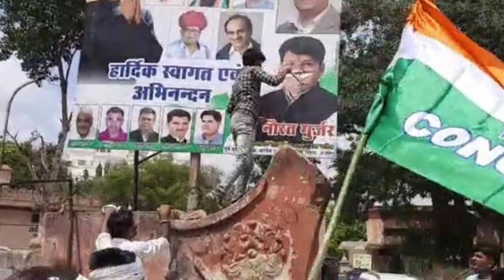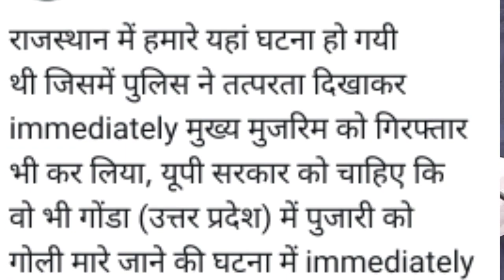Rajasthan Crisis- Sachin Pilot Camp 35MLA's Rebels Against Congress & Sonia Replace CM Ashok Gehlot?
Jaipur Jodhpur Ajmer Kota 6 Nagar Nigam Election Rajasthan Date 29 October 1 November Results On 3 November Mahapor Election 10-11 October
Karoli Sharma News
Sharma Pandit Mandir
10 Lakh Karoli
Karoli Pandit Case
Congress on Karoli Pandit Case
Rahul Gandhi Sonia Gandhi Ashok Gehlot Sachin Pilot on Karoli Sharma Death
The Rajasthan Police has registered a case against the media manager of Sachin Pilot. Police have alleged that Lokendra Singh and Aaj Tak journalist Sharad Kumar, during the fencing of the MLA at Hotel Suryagarh in Jaisalmer, had reported the news of their phone tapping. Therefore, the police of Gehlot have registered a case under the IT Act on both.Chief Minister Ashok Gehlot has once again indirectly attacked the pilot
Chief Minister Ashok Gehlot has hatched a conspiracy against Pilot to force Pilot to leave Congress.After Chief Minister Ashok Gehlot's minister Ashok Chandna protested by the Gujjar community in Dausa and Karauli, Gehlot has hatched a conspiracy against the pilot.this case has been registered. In this case, Gehlot's dictatorship is seen clearly and Pilot is being forced to leave Congress. Pilot MLAs can now revolt against Gehlot again and the pilot camp has decided to open a front against Gehlot.Pilot has discussed with the high command regarding the case on his media manager Lokendra Singh and if no solution is found, 35 MLAs of Pilot Camp can leave the Congress and give a big blow to Gehlot. Ashok Gehlot's Chief Minister's throne is once again clouded with trouble. The three-member committee formed by Sonia Gandhi is also going to submit its feedback report in which the people of Gehlot government have been strongly opposed by the people, leaders, activists and legislators of Rajasthan.On this feedback report, Rahul Gandhi will definitely take a big decision regarding the CM Gaddi of Rajasthan, in which there are more chances of changing the Chief Minister of Rajasthan. Since the return of the pilot, many MLAs of Gehlot Camp have met and supported the pilot. This time the pilot revolted, more than 35 MLAs will be with him, so it is decided that Ashok Gehlot will not be able to save the government.Former Chief Minister of Rajasthan Vasundhara Raje Scindia is also set to stand with Gehlot from BJP. Sachin Pilot Camp is preparing to give a big blow to Congress high command including Gehlot by joining BJP. Gehlot's growing dictatorship in the state has fed the public as well as pilots and all MLAs of the pilot camp. With Gehlot's attitude, there is no feeling that the Congress government will continue for the entire 5 years. Due to the rift between Gehlot and Pilot, the countdown of Gehlot government has started.The days of Gehlot government once again closing in hotels are coming. All the MLAs of the Gehlot government, including the Congress, can once again be closed in hotels. Between the pilot and Gehlot, once again the people of the state can get to see political drama. Both leaders are in cross mood this time, so there is bound to be a revolt in the Congress. MLAs of Gehlot Camp have also complained to the Congress high command about Chief Minister Ashok Gehlot.Gehlot is opposed in his own legislators. Sachin Pilot's popularity is increasing in Rajasthan Congress. The Gurjar community has warned of Gurjar agitation in Rajasthan since 17 October. In the Gurjar movement, Ashok Gehlot has created conspiracies like pushing Sachin Pilot. Gurjar society has turned down Gehlot and made Sachin Pilot their leader. Ashok Gehlot government appears to be surrounded by Gurjar agitation from all four sides.Keeping in mind the growing opposition of the Gehlot in the public of Rajasthan Congress, Gehlot is trying to push the municipal elections till 31 March 2021. To extend the dates of the municipal elections, the Gehlot government has approached the Supreme Court. After the municipal election results, it will be decided whether the pilots will sit on the Chief Minister's seat in Rajasthan or Gehlot will sit. Gehlot's big defeat is clearly visible in the municipal elections.Pilot will try to capture Chief Minister Gaddi from the Municipal Corporation election result report card.In Pilot and Gehlot, two big leaders of Rajasthan Congress, nothing is going well. The plaques still exist between the two. Both leaders are pushing for a heel peak to sit on the Chief Minister's throne. Now the countdown of Gehlot government has started, after which Gehlot government is sure to fall. The leaders of Rajasthan Congress are fighting every day due to which Pilot and Gehlot faction have been formed.Pilot faction MLAs will dominate Gehlot and his MLA along with Pilot will resign and join BJP.